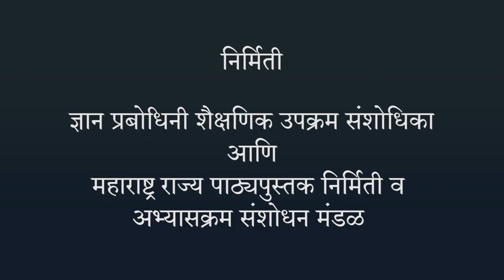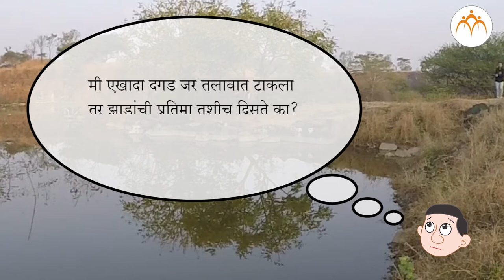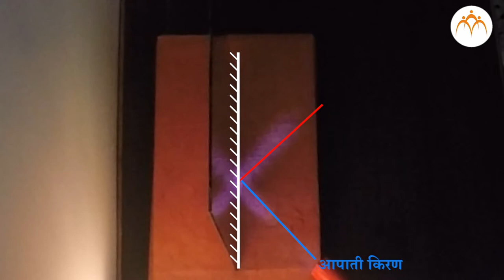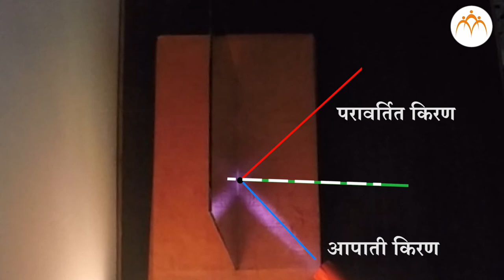प्रकाशाचे परावर्तन - परावर्तनाचे नियम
प्रकाशाचे परावर्तन, प्रकाशाचे परावर्तन - परावर्तनाचे नियम, 8th,Science,Jnana Prabodhini,Maharashtra Board,